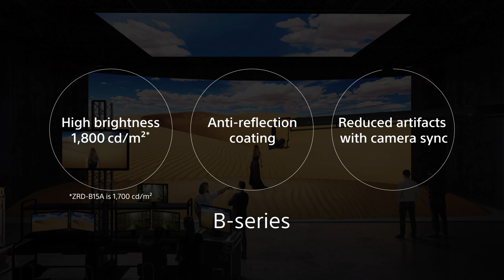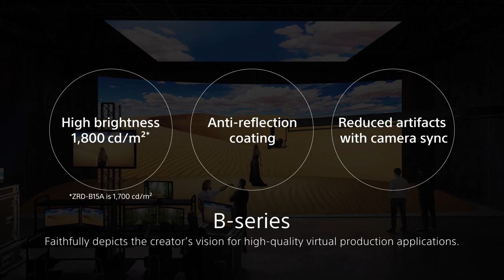Crystal LED | B/C-series / BH/CH-series | Sony | Official Video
Delivering the premium picture quality of Crystal LED and improved installation flexibility, our supersized
video walls are designed to excel in corporate, retail, and virtual production environments.